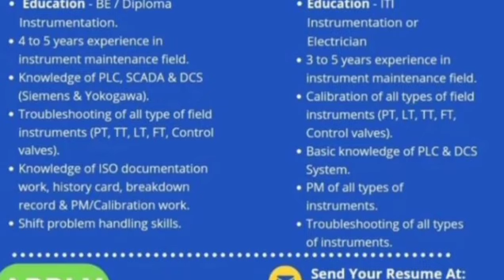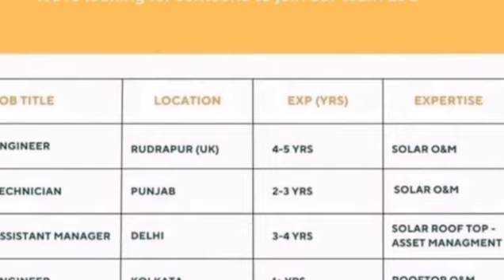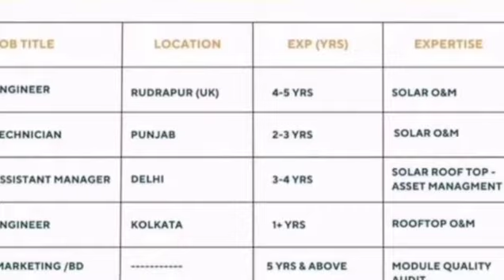Latest Jobs Vacancy 2024 | Direct Walkin Jobs 2023 | ITI Jobs | Diploma Jobs | Engineering Jobs 2024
Current Affairs Book 2024 Update

railway group d new vacancy 2023-24
top 5 government job vacancy in 2024
top 5 upcoming vacancy in jan 2024

civil engineering
mechanical engineering jobs
jobs
engineering jobs

mnc jobs
job

vacancy 2023

recruitment 2023
jobs
government jobs
airport jobs
top government jobs in india
12th pass government jobs 2023
upcoming government job vacancies 2024
upcoming government exams 2024
new government job vacancies 2024

iti jobs
iti jobs 2024
jobs
mechanical engineering jobs
naukari wala
iti govt recruitment 2024

iti jobs in mumbai 2024
fitter iti job vacancy
free job in mumbai
iti jobs in mumbai
12th pass vacancy 2024
iti job vacancy 2024
diploma engineering
diploma mechanical engineering govt jobs
iti govt job vacancy 2023
10th pass govt jobs 2023
govt jobs for experienced engineers
diploma electronics job vacancy 2023
maharashtra job vacancy 2023 in hindi
jindal steel plant job 10th pass 2024
jsw steel recruitment job vacancy 2024

indian airforce jobs
12th pass government jobs
10th pass government jobs
sarkari jobs
sarkari naukri
government jobs on diploma
iti pass government jobs
iti pass railways jobs
iti pass jobs
iti government jobs
iti technician vacancy 2024
iti technician recruitment 2024
sail technician vacancy 2024

jobs
off campus
campusmonk
2024 batch
job vacancy 2023
hiring alert

latest work from home jobs in india

remote jobs
online jobs
jobs
remote work

online job
how to make money online 2024
remote job
part-time job
typing job